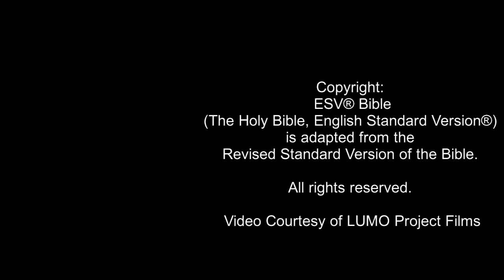DISCOVER JESUS - Jesus Christ Heals the Canaanite Woman’s Daughter (Matthew 15:21-28) ESV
This video reveals how a woman was able to gain healing from Jesus Christ for her daughter who suffered terribly from demon possession, as recorded in Matthew chapter 15. Initially Jesus ignored her, and then said He was sent only to the lost sheep of Israel. But due to her persistence and great faith, Jesus granted her request – and her daughter was healed immediately.